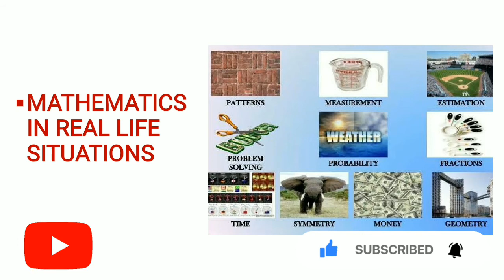digital album topics for BEd mathematics//second semester//kerala university//9 topics//maths option